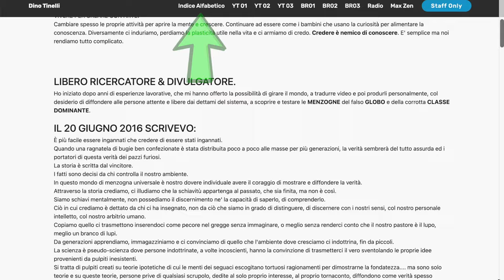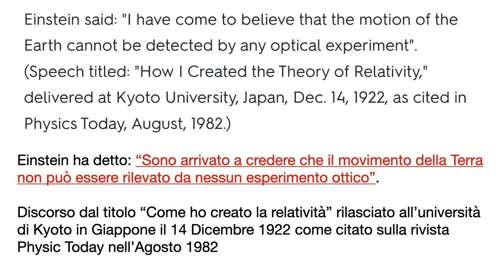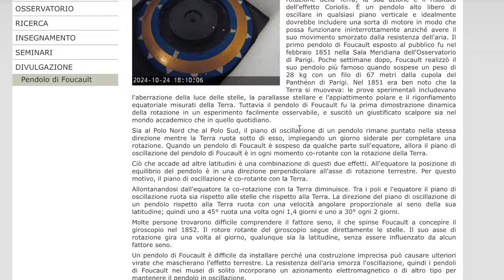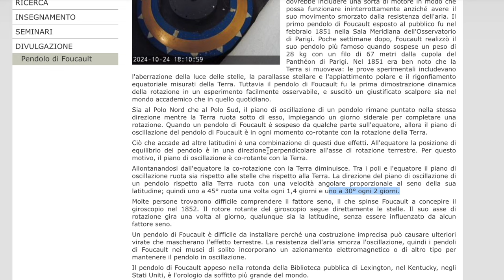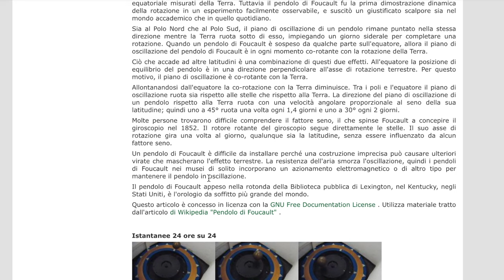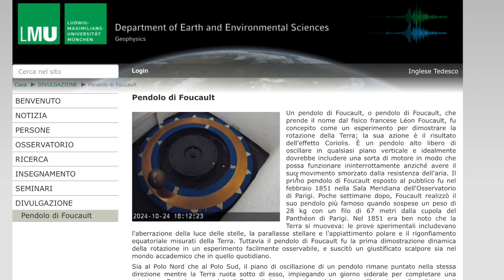Il pendolo di Foucault dal sito Ludvig Maximilian dell’università di Monaco